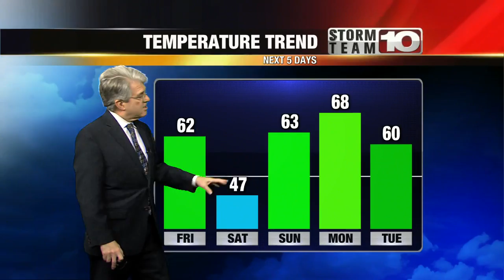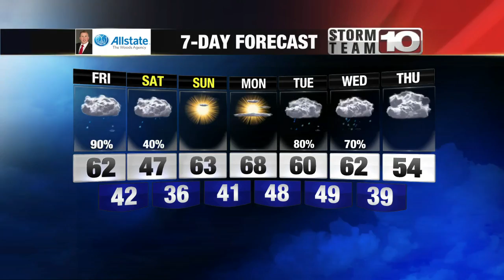Thursday Night Weather